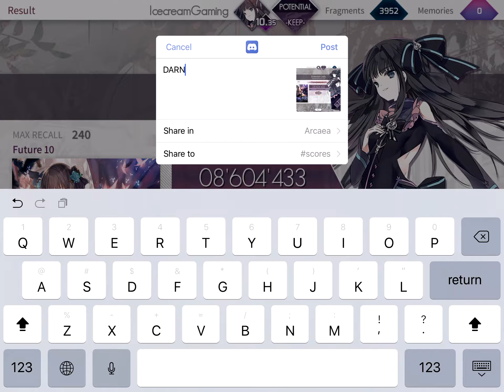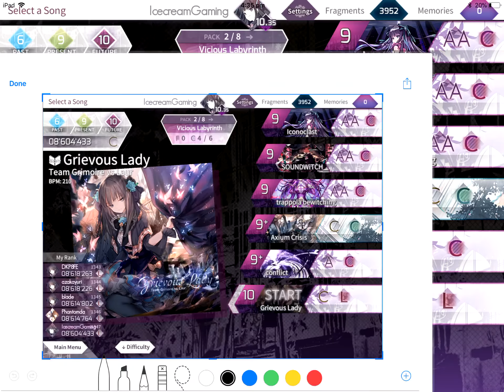OMG OMG Arcaea - Grevious lady FTR unlocked! [Future 10!]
After 3 months of practising Axium Crisis FTR, I finally managed to unlock the hardest song in Arcaea

Player: IcecreamGaming (IceCram(Why))

BIG thanks to BentuxTheCow Benedict for encouraging me to keep going!